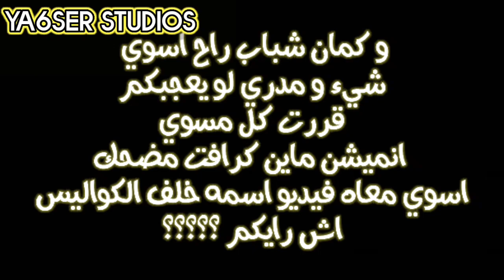انميشن ماين كرافت مضحك //. قصف الجبهة 🌝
هلا نورتو الوصف شباب 🥰🥰🥰🥰
القناة الثانية و الأول

انيميشن,
أنميشن ماين كرافت,
انيميشن فري فاير,
انيميشن رعب,
انيميشن جزائري,
انيميشن among us عربي,
انيميشن مدبلج,
انيميشن امونج اس,
انيميشن بندريتا,
انيميشن يانديري
ماين كرافت الغني والفقير,